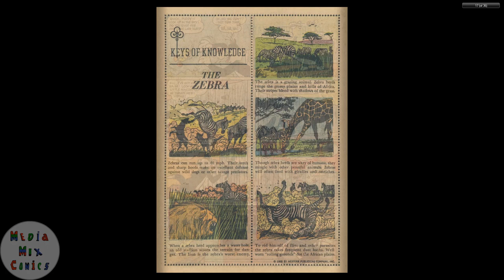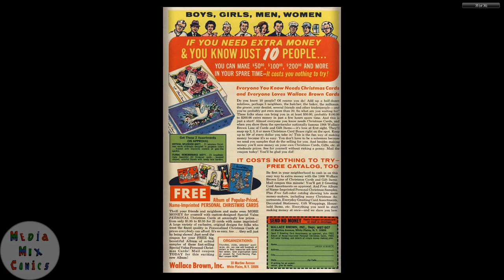Gold Key Tweety and Sylvester #009